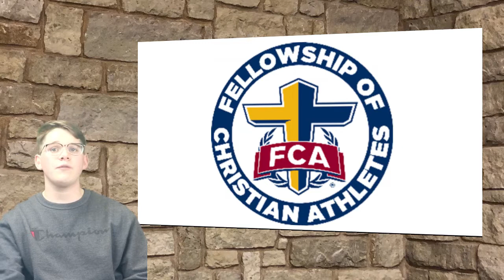Needville High School News 2-10-2020